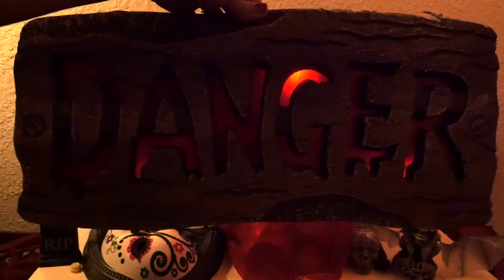MEGA HAUL HALLOWEEN 2017 - Ouverture des sacs de notre Shopping "PEUR OU PAS PEUR" 😱🎃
On vous montre nos achats de la vidéo "PEUR OU PAS PEUR ?"
C'est parti pour le méga haul Halloween 2017 :)
Et vous, avez-vous été effrayés ?